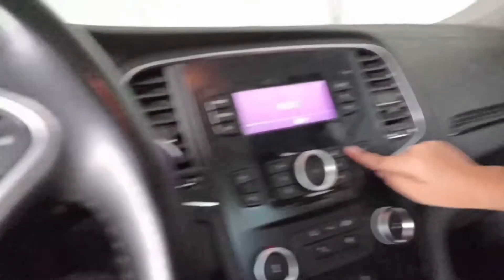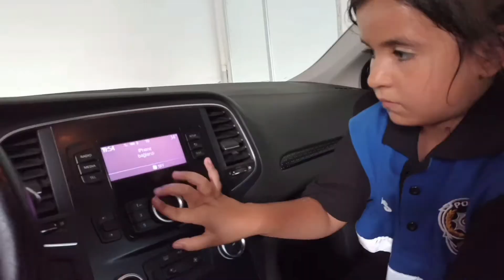دي دي ميدو - لولو | قناة وناسة